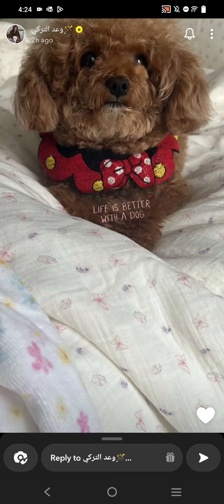صباح الجمعة وعد التركي